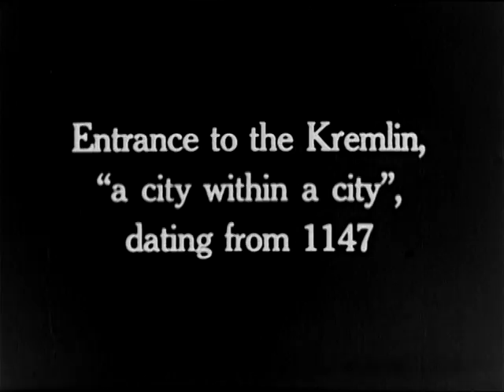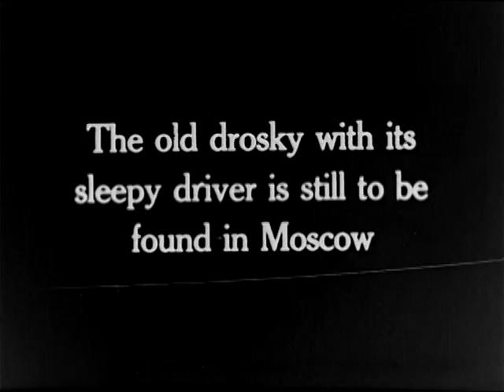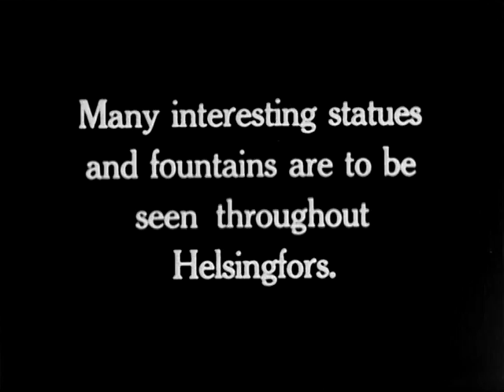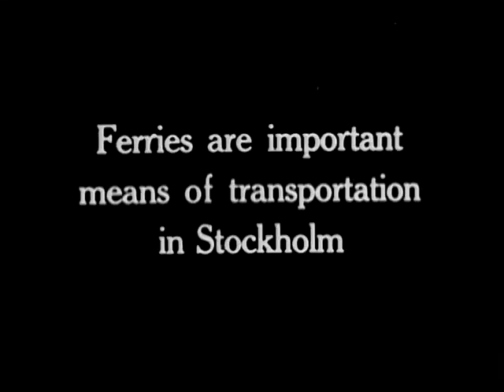NORTHERN WONDERLANDS, 1936? (Reel 4 of 5)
NORTHERN WONDERLANDS, 1936? (Reel 4 of 5) - National Archives and Records Administration   - ARC Identifier 37466 / Local Identifier 131.2 - Office for Emergency Management. Office of Alien Property Custodian. (04/21/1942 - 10/14/1946).  Silent. Reel 1, the ocean liner Reliance leaves New York harbor.  Shows scenes of Reykjavik, Iceland; Jan Mayen Island; glaciers at Spitzbergen; Hammerfest, Norway; and the North Cape. Lapps herd reindeer.  Reel 2 shows scenes of Trondheim, the fiords, glaciers, lakes, waterfalls, and the countryside of Norway.  Reel 3 shows the harbors, street scenes, churches, and public buildings of Bergen. Oslo, Tallinn, and Leningrad.  Reel 4 shows street scenes, parks, public buildings, churches, and the Kremlin in Moscow and the harbors and cities of Helsingfors and Stockholm.  Reel 5 shows scenes of Stockholm, the medieval ruins of Visby, castles and scenes of Copenhagen, and Kronborg Castle in Elsinore.  DVD copied by IASL Master Scanner Timothy Vollmer.